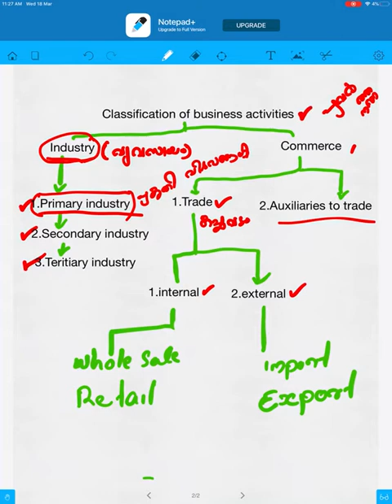Business Malayalam class 2 /success app (Nios +2)